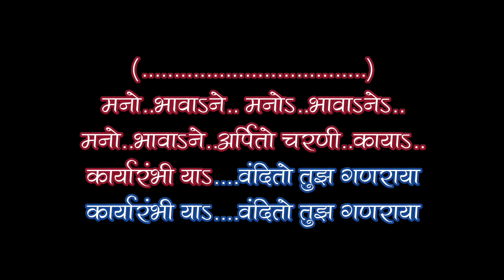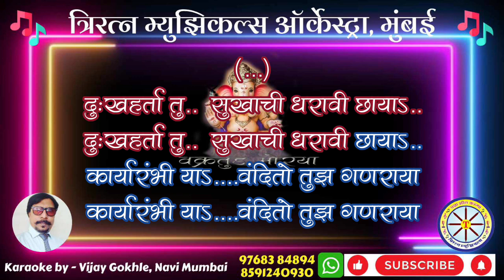Dukh Harta tu (pralhad Dada) karaoke with scrolling lyrics by Vijay Gokhale,Triratna Musicals